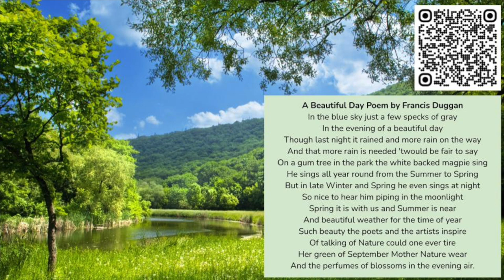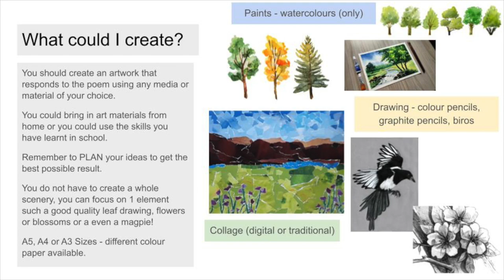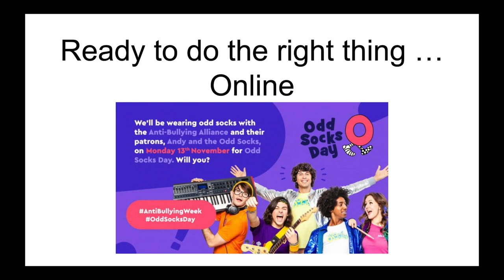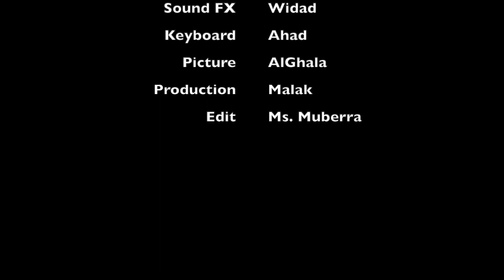Week of - 5 - 9 November 2023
This week features students' interpretation of the story 'The Ding Dang Ditch Show'. Written by a grade 6 student, performed by Grade 6 students.